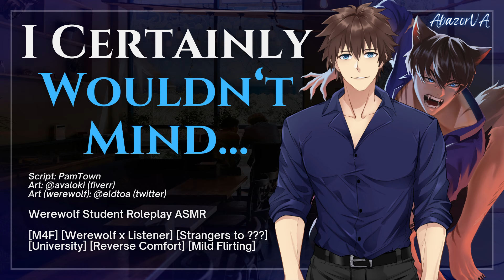My Girl [M4F] [ASMR] [Werewolf x Listener] [Strangers to ???] [Reverse Comfort] [Mild Flirting]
"You’re curious about pack life? Then please, take a load off and ask away”

Script by: PamTown "My Girl"
Character Art by: @avaloki on fiverr
Character Art (werewolf) by: @eltdoa on twitter
All background sounds CC0 licensed from Freesound.org, or made by me

[M4F] [ASMR] [Werewolf x Listener] [Strangers to ???] [Student life] [University] [Reverse Comfort] [Mild Flirting]